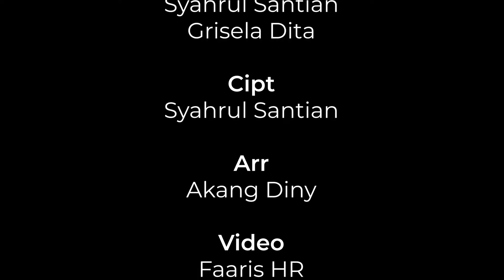VIDEO MUSIK: Indonesia Optimis | geloraTV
Ciptaan: Syahrul Santian
Vocal: Syahrul Santian & Grisela Dita
Arransemen: Akang Diny
Video: Faaris HR
Produser: Akhmad Yani

Sound Copyright: Sagara Movement